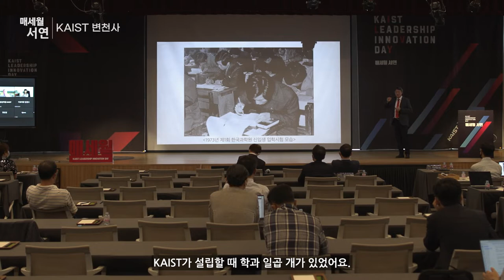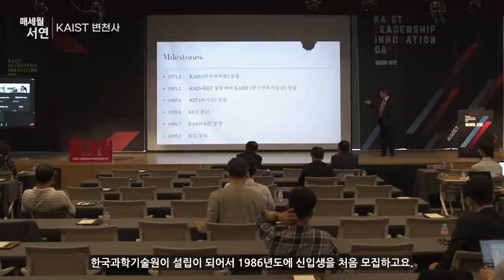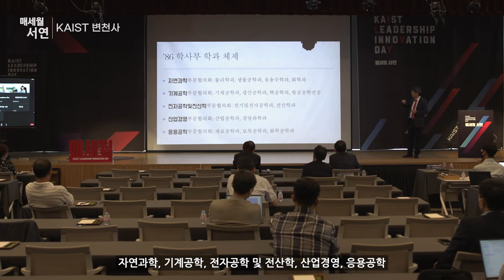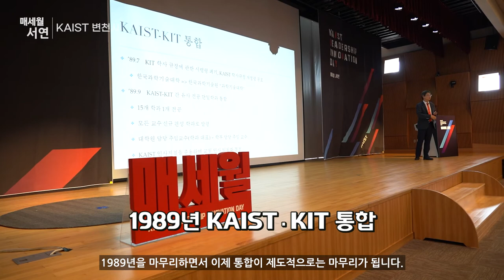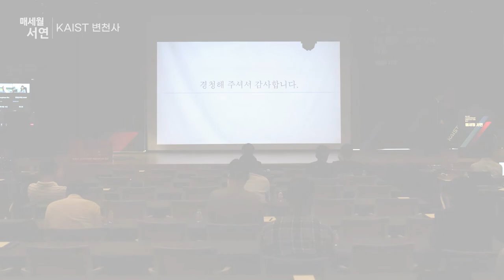[제2022-8회] KAIST_매세월 서연_이태식 KAIST 교무처장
KAIST의 변천사 하이라이트